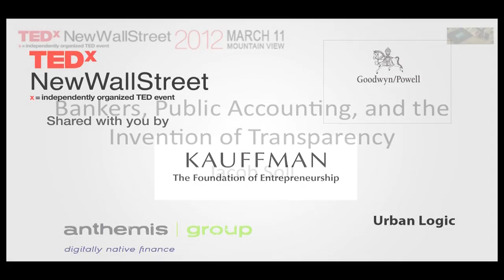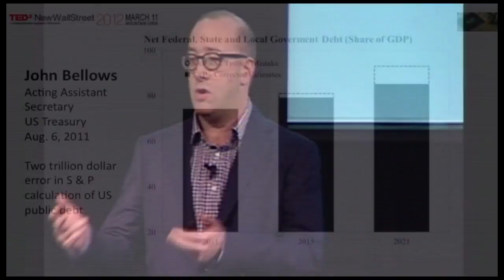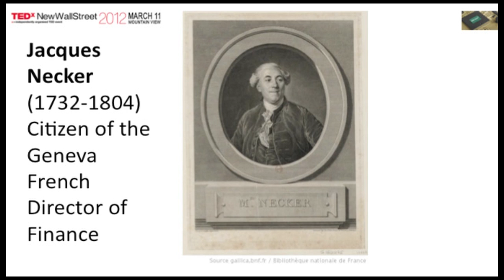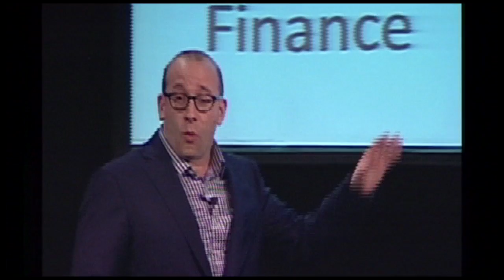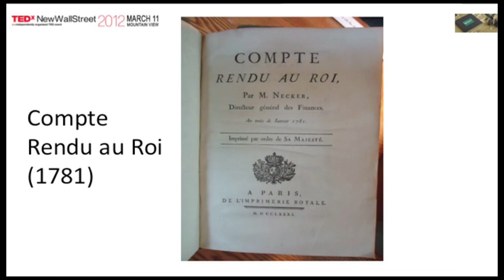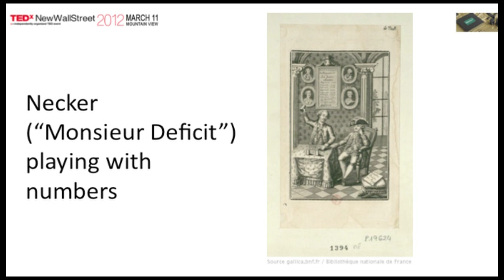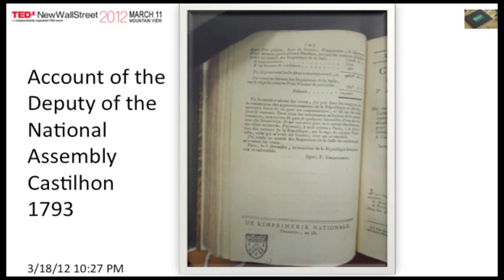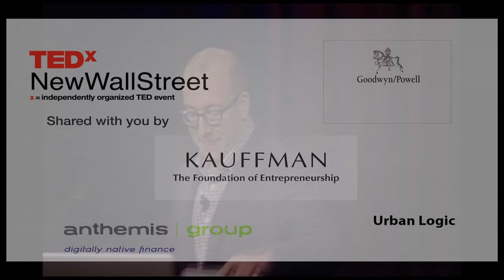TEDxNewWallStreet - Jacob Soll - Bankers, Public Accounting, and the Invention of Transparency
Speaker Bio:
Dr. Jacob Soll is a historian whose research studies of early modern Europe are shedding new light on the origins of the modern state

Description of Talk:
This talk explains the difficulties posed to accounting by politics at the earliest stages of capitalism.  Even the Medici family, masters of banking, ended up cooking their books and losing their bank.  In great part, this had to do with bad bookkeeping.  Many of the pitfalls and challenges faced by the Medici remain with us today.